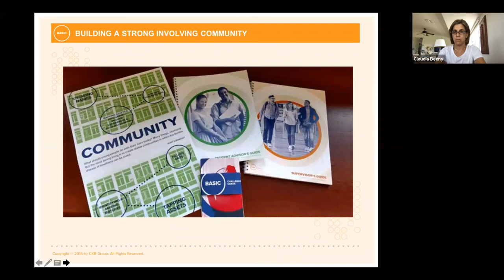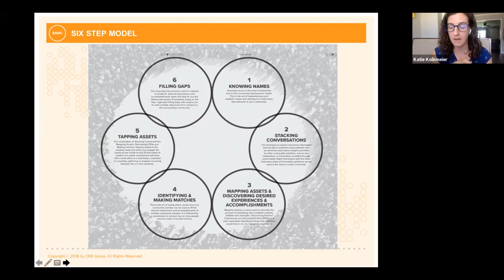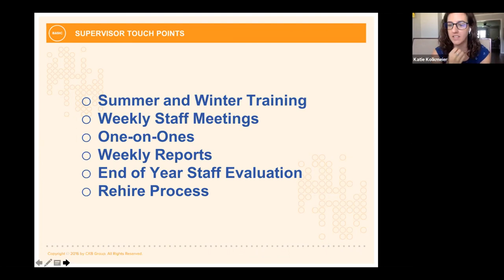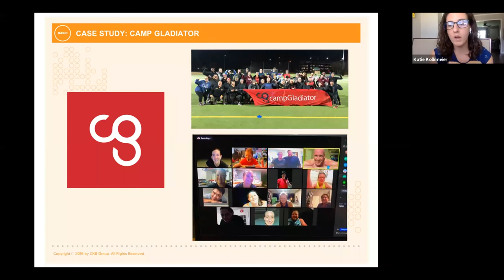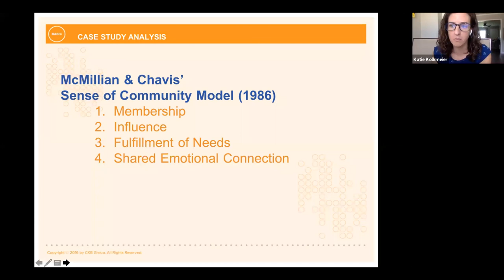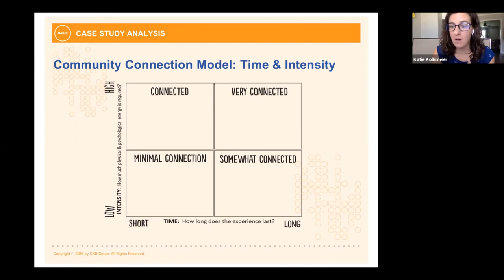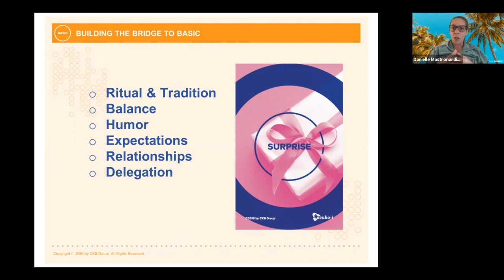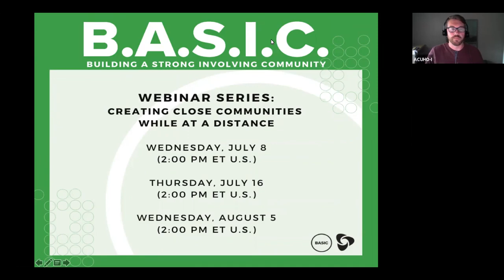BASIC Webinar Series: Creating Close Communities while at a Distance